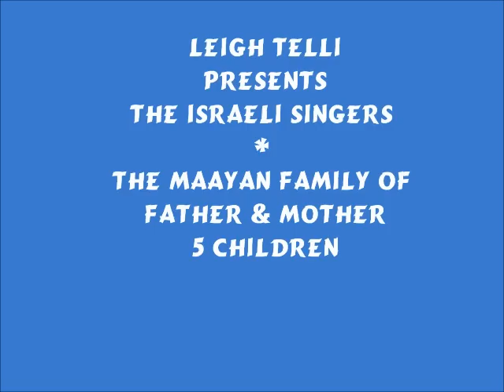LEIGH TELLI PRESENTS THE MAAYAN FAMILY SINGERS 1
LEIGH TELLI PRESENTS - THE MAAYAN FAMILY SINGERS (1).wmv
An amazing group. 5 children from small to tall and both parents - all from Israel and with the love for singing. In the 2 part series (this is part 2) they tackle fun songs from the Hebrew to the unusual*! Singing with 6 of the family members together, and with separate members. Dad has a very strong voice and it is a pity that he decides he doesn't need a microphone. A microphone in the one song T Isaiah 61 in Hebrew and in English he has a mike for part of the time and his voice is soo strong and so beautiful. He is an artist and will return to Israel next year. His mother is coming to live at Seapoint Place where this performance was made for the old folk. Filmed without special lighting or facilities or program management.